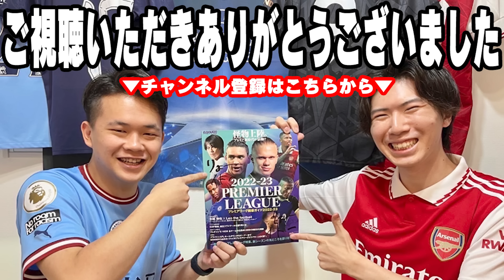苦しみながらも２位通過で決勝トーナメントへ！叫んだり言葉が出なくなったり感情が忙しいプレチャン…/日本vsインドネシア戦の反応まとめ【プレチャン/切り抜き/アジア杯】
0:00~ 日本vsインドネシア　試合前
1:17~ スタメンについて
2:52~ スコア予想
3:16~ キックオフ！
3:35~ 日本PK獲得か？
4:18~ 日本PK獲得
5:05~ 日本１点目（上田）
5:58~ ハーフタイム
8:15~ 日本２点目（上田）
9:53~ 堂安の大チャンス
10:48~ だんだん荒れてきた件
11:10~  日本３点目（OG）
12:37~ インドネシア１点目
13:17~ 試合終了